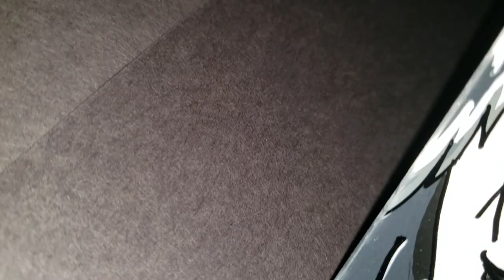Tik Tok Art Glass Painting: Social Repose Tutorial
If you've been on Tik Tok recently there's a good chance you've seen people flipping over bits of glass to reveal an amazing cell shaded artwork amid crazy loud screams - I thought I'd give it a shot... minus the screaming.

You're welcome, I know your eardrums will thank you.

Song: "I Beg for the End" by Social Repose